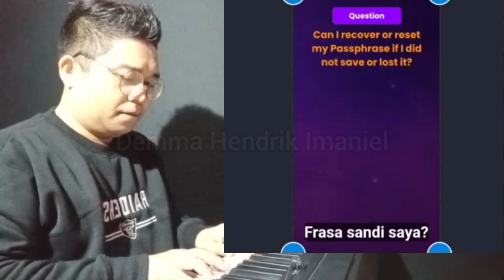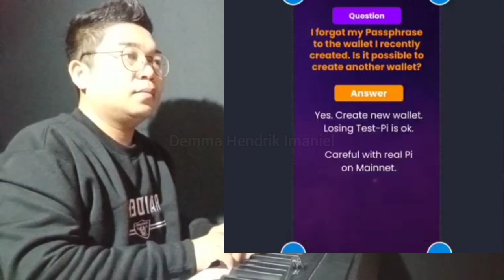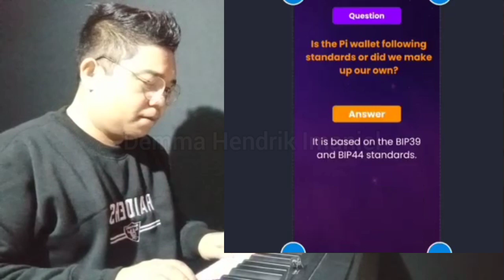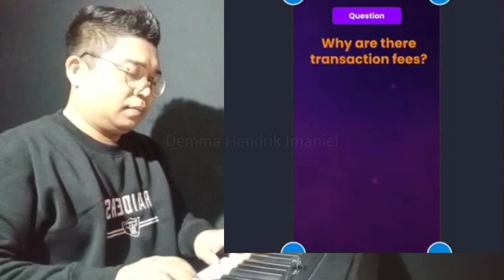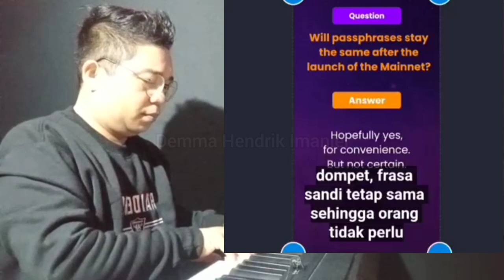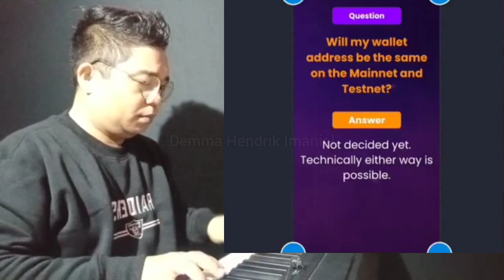Terbaru...!!! Pernyataan Resmi Dr. Nikolas Kokkalis Terbaru Yang Bikin Merinding...!!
Jika Langsung download apk DiTok dari playstore, Bisa Gunakan Kode Undangan:BVGXGA

Link Grup Wa, hanya bagi orang yang ingin belajar Apk DiTok, Dan Mengerti Resiko